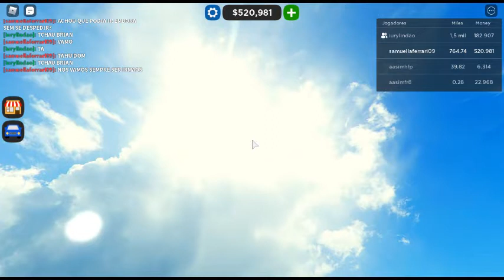Velozes E Furiosos 7 Cena Final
ultima cena do filme
em homenagem ao paul walker